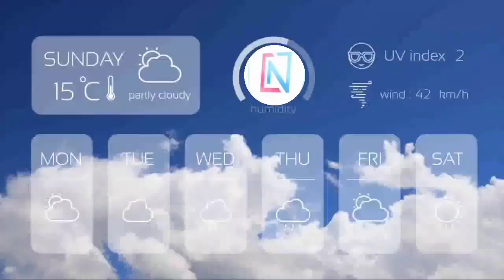27 अगस्त 2021 आज का मौसम मौसम_की_जानकारी Mausam News उत्तर प्रदेश मौसम ख़बर। मौसम विभाग WeatherNews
27 अगस्त 2021 आज का मौसम मौसम_की_जानकारी Mausam News उत्तर प्रदेश मौसम ख़बर। मौसम विभाग Weather News

मौसम विभाग लखनऊ
up mosam
mausam vibhag
mosam ka haal
mosam vibhag
उत्तर प्रदेश मौसम ख़बर
मौसम ख़बर

Hey!